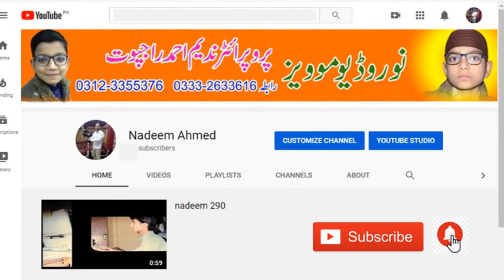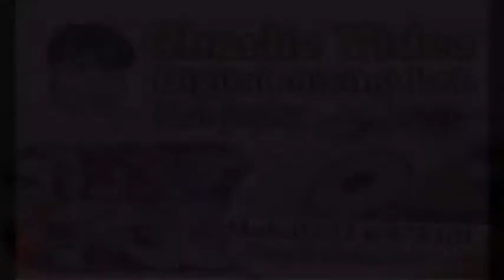pir farzand ali shah urrs part 004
Pri Farzand Ali Shah